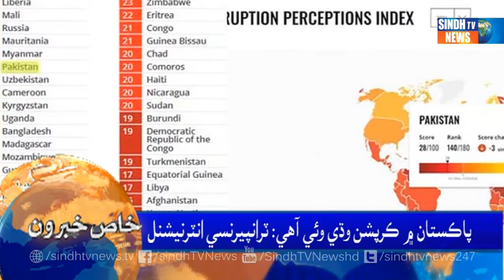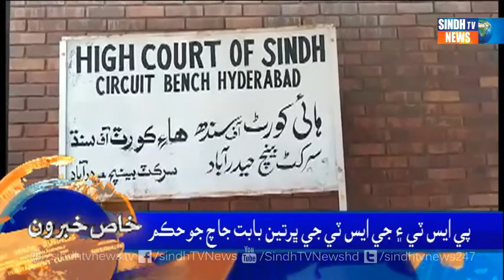04 PM Headlines || Sindh Tv News || 24 January 2022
Sindh TV News is the  "First Ever Sindhi News Channel", Official Youtube Channel of Sindh TV News providing its viewers latest Regional, National, International, Commerce, Sports & Showbiz News. You can watch Breaking News, Exclusive News, Live News, Current Affair Programs on Sindh Tv News first of all.